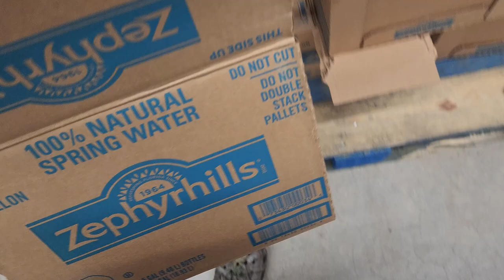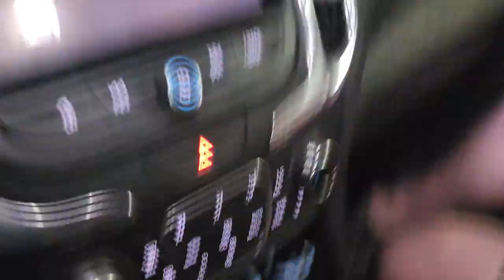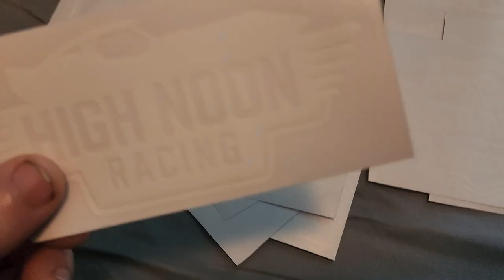We're Bracing for Hurricane Milton! (Safe)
Post your build!

Affordable Race Car Wiring Solutions!

Want a custom intercooler or radiator?
Don't Forget to mention that I sent you!